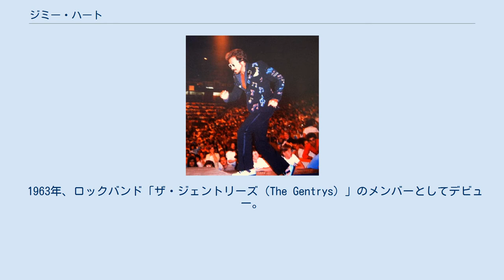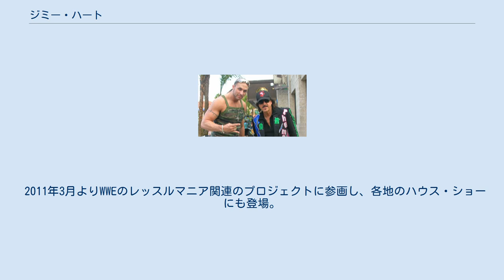ジミー・ハート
ジミー・ハート（Jimmy Hart、本名：James Ray Hart、1944年1月1日 - ）はアメリカ合衆国のプロレス・マネージャー、作曲家、歌手。
ミシシッピ州ジャクソン出身。
ニックネームは「南部のおしゃべり男（Mouth of the South）」。
2005年、WWE殿堂入り。
 1980年代、1990年代を代表するヒール・マネージャーの一人で、コスチュームは原色の派手なスーツ、サングラスにリーゼント。
常に携帯しているメガホンは彼の代名詞となっている。
元々は人気ロックバンドのヴォーカリストだった。
 1963年、ロックバンド「ザ・ジェントリーズ（The Gentrys）」のメンバーとしてデビュー。
最大のヒット曲『Keep on Dancing』では全米ビルボードチャート4位にランクインした。
 テネシー州メンフィスの看板レスラーでプロモーターでもあったジェリー・ローラーにスカウトされ、1970年代に彼のマネージャーに転身。
テネシーではローラーの他、若手時代のランディ・サベージやその弟ラニー・ポッフォ、リック・ルード、オースチン・アイドルなどを担当した。
 1980年代初めには、ローラーと対立し抗争を始める。
ハートはアンディ・カウフマンを絡めた長い抗争により全国的な知名度を得た。
ハートは「ファースト・ファミリー」と呼ばれるユニットを組んでローラーに対抗した。
ジェリー・ローラーが「The King（王様）」であったのに対し、ハートのニックネームは「The Wimp（弱虫）」であった。
 WWF時代 1985年にWWFに移籍し、まずはキングコング・バンディを担当。
レッスルマニア第1回大会のS・D・ジョーンズ戦は長きに渡ってレッスルマニア史上最短試合となっていた。
その後はハート・ファウンデーションやナスティ・ボーイズなどを始め、特にタッグチームのマネージメントを担当し、数多くのコンビをタッグ王者に導いた。
テネシーでもマネージャーを務めていたハルク・ホーガンとも懇意になり、1990年代に入るとベビーフェイスのマネージャーに転向してホーガンとブルータス・ビーフケーキのタッグ、メガ・マニアックスも担当。
1993年にはメガ・マニアックスのマネージャーとして新日本プロレスに2度来日している。
また、元ミュージシャンの経歴を活かし、多くの選手の入場曲を作曲した。
 ホーガンと時を同じくしてWWFを離れ、1994年に共にWCWへ移籍。
リング外でもホーガンのマネージャーを務めるようになり、2001年のWCWの崩壊後は新団体XWFの旗揚げに参画した。
程なくXWFは活動を停止したものの、その後はTNAに協力。
一時期は彼のマネージメントで、WWEを離脱したホーガンのTNA登場が実現寸前となるも、2005年にはホーガンと共にWWE殿堂入りを果たすことになった。
殿堂入り後もTNAでザ・ナチュラルズのマネージャーを担当するなど独自の立場を取り、近年もWWEとの関係を保ちながら、インディー団体やオールドタイマーのリユニオン・イベントへのスポット出場を続けている。
 左はランス・ホイット 2007年4月1日のレッスルマニア23では、バックステージで行われたクライム・タイムのダンス・パーティーにカメオ出演。
2008年11月7日にはジェリー・ローラーのトリビュート・ショーに登場、メインイベントでローラーと対戦したシッド・ビシャスのマネージャー役を務めた。
 2009年11月にはハルク・ホーガンがオーストラリアでプロデュースした "Hulkamania Tour" に参加。
2010年上期はWWF時代の盟友ナスティ・ボーイズのマネージャーとしてTNAに再登場した。
 2011年3月よりWWEのレッスルマニア関連のプロジェクトに参画し、各地のハウス・ショーにも登場。
8月14日のサマースラム2011ではバックステージ・セグメントにてR・トゥルースと絡んだ。
2012年4月10日には、ロディ・パイパーやダスティ・ローデスらレジェンドと共にスマックダウンの "Blast from the Past" に出演。
ウーソズと対戦したタイソン・キッド&ヒース・スレイターのマネージャー役で登場し、往年のメガホン口撃を見せるも、コメンテーターを務めていたミック・フォー...